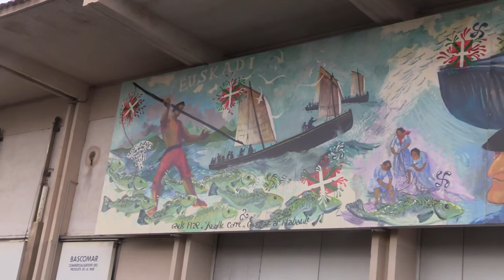DESSIN basque sur le port de st jean de luz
admirez la deco cette decoration sur le port de st jean de luz a voir se magnifique dessin